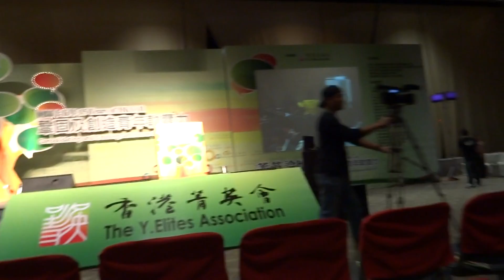闞麗君女士在菁英論壇2012高歌一曲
闞麗君女士在「菁英論壇2012」中任主持及高歌一曲，現場觀眾大飽耳福。
闞麗居女士 - 國家一級主持兼中國歌舞團長助理，現任民進中央委員。